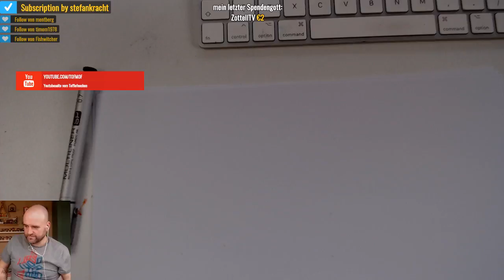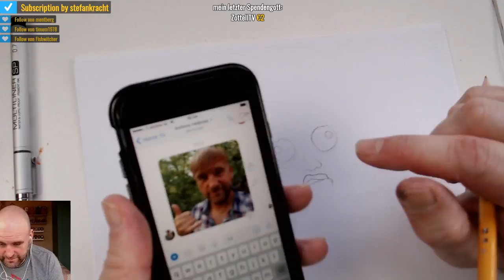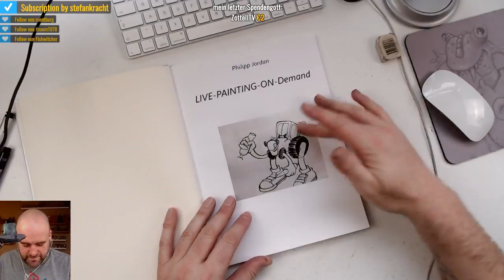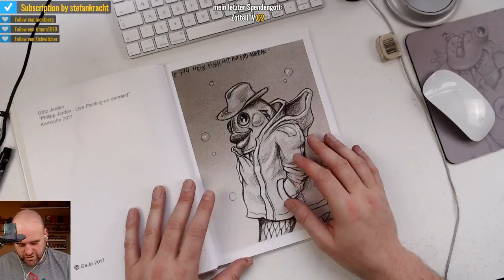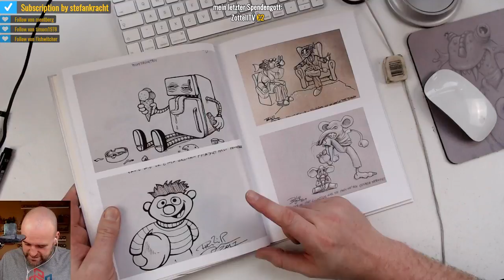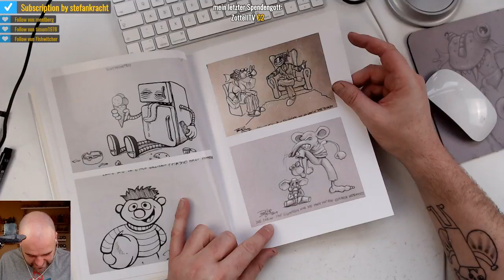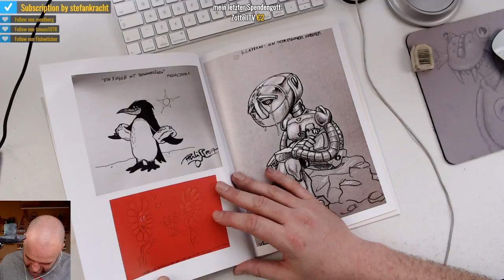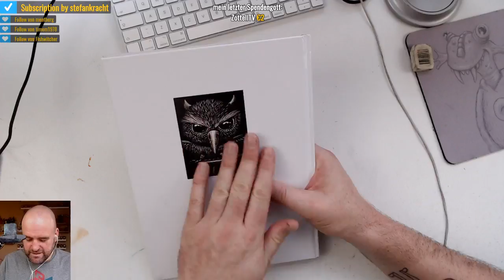Philipp Jordan Live Stream